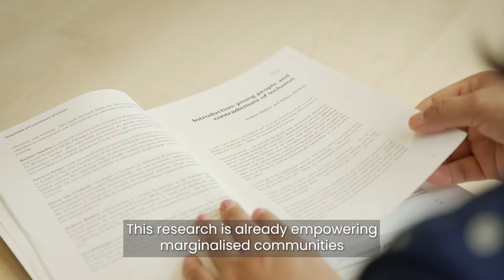How can we empower victims of human trafficking?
Dr Margaret Ebubedike and Dr Saraswati Dawadi are conducting vital research into improving the lives of human trafficking survivors. This research is already empowering marginalised communities in Nepal and Nigeria through the latest technology-enhanced education. It’s about empowering victims of sex trafficking by giving them the support and skills to help themselves and others.

Learn more about our future-facing research projects and the impact they are creating